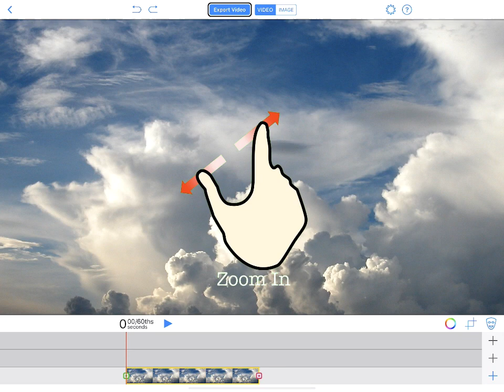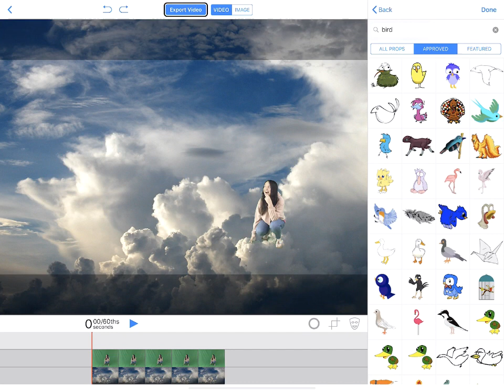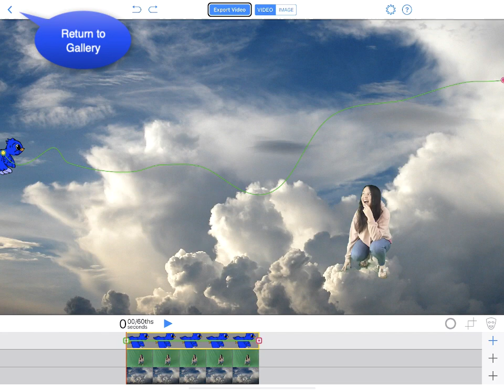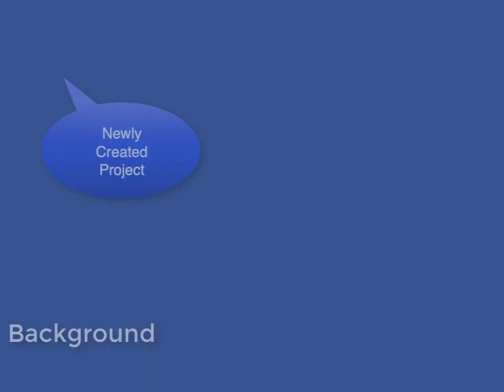How to Animate Props in Green Screen by Do Ink 2019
A new feature in Version 2019 of the Green Screen by Do Ink app is the addition of the prop library. This tutorial demonstrates how to add a prop to your Green Screen project and make it move.

To begin,  tap "Create a New Project."  Starting with the bottom layer, tap the plus sign on the bottom right. Then tap "photos". Tap the photo you want to use as your background. Tap "Done." Then resize the image to fill the screen using two finger expand.

Now tap the plus sign on the middle layer. Tap "photos" in the chooser pane; and then tap on the photo of your student that you want to use that was shot against a green screen.  Tap "Done."  The app will automatically place the cropped image on top of your first image. Reposition your student using a single finger dragging motion. Then re-size your image with a two finger pinch motion.

Now tap the plus sign on the top layer. Then tap "open the prop library" in the Chooser panel. Type in the search tag you want, in this case type "Bird. Remember your iPad needs to be connected to the internet to do a prop search.  Tap the thumbnail of the Prop you'd like to use. Tap "Done." Move the bird to where you would like it to start using a single finger gesture. You can also resize the bird using a two finger pinching gesture. Drag your finger along the path you want your bird to fly. To do this, tap and drag the yellow dot to create the path of the bird's flight.  Tap the sideways triangle which is the play button to preview your animation path.

Once you're happy with the animation path, compile your three image sources. Tap the blue box that reads "export video." Wait for it to export. A box will pop up that reminds you that you have not yet saved your video, you've just compiled it. Tap "Save to Camera roll." A box will appear that reads, "Success! Your video was saved to the Camera Roll." Tap "OK." Then tap "Done." Then tap the Arrow pointing left in the upper left to return to your Gallery.

How cool is that.  You’ve just combined a background image, a green screen photo, and an animated prop to make a fun and engaging Green Screen video.

FEATURES
• use the live video camera, or import prerecorded videos, photos, and artwork
• combine up to 3 image sources at a time
• record videos in high definition or standard definition formats
• capture still photos and save them to the camera roll
• scrollable timeline makes it easy to sequence your videos and photos
• trim videos on the timeline to keep only the parts you want
• move, scale, and rotate image sources
• color picker tool makes it easy to set the chroma key color
• crop and mask tools to remove unwanted areas in your image sources
• mix audio tracks from your videos and from the live camera
• save videos and images to your camera roll, or to cloud-based storage services such as Dropbox and Google Drive
• export Green Screen project files for archiving or for sharing with others

Making videos with Green Screen by Do Ink is fun, and you can use it to make movies that entertain and amaze. But there are loads of practical uses for this app, too! Use it to explain ideas visually, to make more compelling presentations, to tell stories that engage your audience. Whether it’s for fun, for school, or for work, Green Screen by Do Ink makes it easy to express yourself in a unique and captivating way.

REVIEWS
“Green Screen by Do Ink is an easy-to-use iOS app. ” - Wall Street Journal

This is an “app that can transform learning”… “if you are in a school district using iPads, the best application for doing any type of Green Screen work is Do Ink.” Teachercast Educational Network

"Versatile, easy to use movie maker yields great results...numerous uses for student projects...kids will have a blast using their imaginations.." – Common Sense Media, Graphite.

"Green Screen makes learning fun...DoInk has an inside track on helping kids to experiment and play with ideas so that they can come to life on the screen...highly recommended.." –Teachers With Apps

ABOUT DO INK
Created by the team who also created the Animation and Drawing by Do Ink app for the iPad, featured in App Store Essentials: Painting and Drawing" and recipient of the Editor's Choice Award from Children's Technology Review.